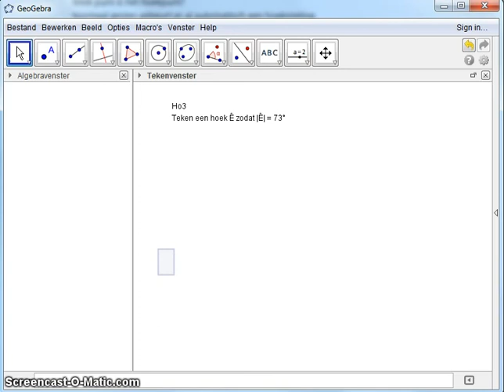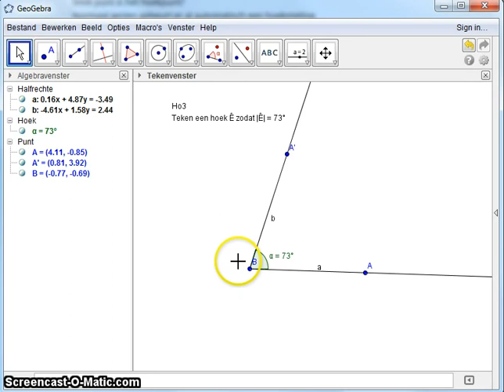GIT Jana Ho3